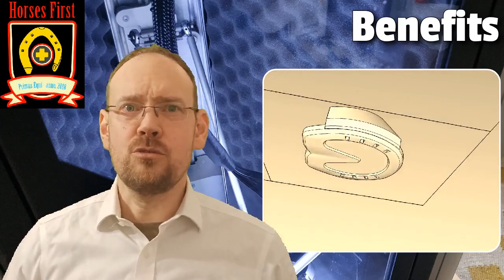3D Printed horse shoes for heavy duty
We have been increasingly using 3D printed horse shoes based on 3D scanned hooves.
The prices are slowly coming closer to steel shoes and the tools of the trade are about the same as an anvil and a forge.

Here is an example of a 900kg horse working in the capital of Finland wearing 3D horse shoes.